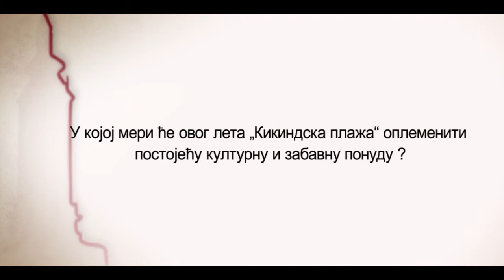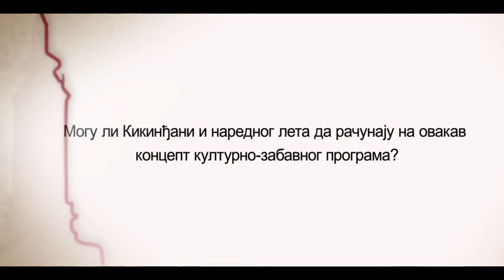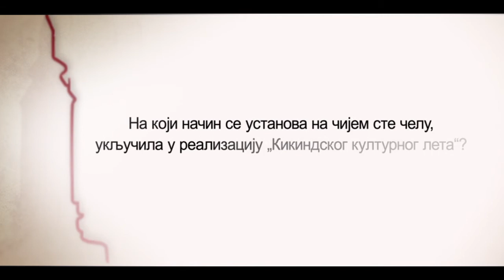Желимо да „Кикиндска плажа" постане традиционална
Данијела Мандић, в.д. директорка Културног центра Кикинда